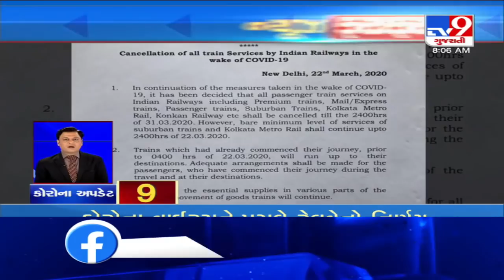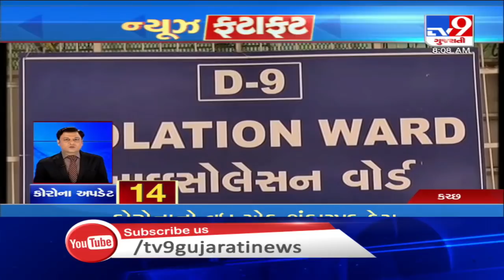Top News Stories From Gujarat: 23/3/2020| TV9News